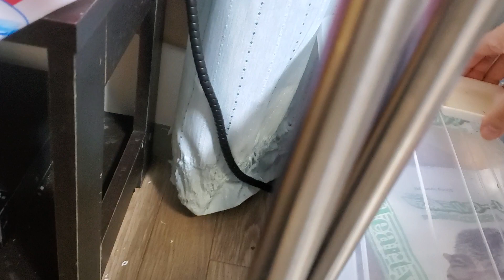なぜか女子組に嫌がられる白うさぎ【ほんとになんで？】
2022/11/23

りんごジュースは果汁100％のものを与えてください！！！
うさぎもシマリスも、今まであげたおやつの中で、１、２を争うくらいウケがいいです。ジャンクフード強い。

この後、すずさん出てきたけど、ねねさんからはずっと逃げてました……。
この日も喧嘩はなし。

同じ空間にはいたけど、部屋の端と端でそれぞれがそれぞれのことをしてる感じでした。
ねねさんが飼い主に寄ってこないので、必然的にすずさんが飼い主のそば(かシマリスゾーン)にいました笑
人間は気にしないのに、同族のねねさんがダメなの、ほんと意味わかんないんだけど……。
ねねさんが近づくとすずさんは逃げる。

ちなみに、前までケージ越しでもねねさんに攻撃しようとしてたすずさんですが、ここ最近は大人しいもので、ケージ越しならお互い鼻を近付け、ちょっとしたらすずさんが飛び退く……という光景が何度か確認されております🤔
撮れないか頑張ってるんですけど、なかなか難しいです笑

喧嘩がなくなって、引きこもってたすずさんがちょくちょく出てくるようになって(ことあるごとにシマリスゾーン裏に逃げ込むけど)……っていうのを見てると進歩してるようなしてないような……。
状況が変わってってるっていうことには違いないんですけど、だからといって、仲良くなる目処がたったかっていうと微妙なところ。

故に、やはり引き際がわからぬ飼い主。
ねねさんとまつりさんはけろっとしてるから大丈夫だと思うんですけど、すずさんがやや心配なので体調をすごく気にかけております。
まつりさんが繊細なタイプじゃないのは知ってたけど、ねねさんも思ったより図太そうで何よりです。そして、意外と繊細なおすず。

そういえば、年明けから在宅勤務じゃなくなるかもしれないので、そうなると体調の変化に気付くの遅れるかもしれないから、頻繁にすずねねの引き合わせができるのは今年いっぱいになるかも。期限は今年いっぱいかな……。

本当は繁殖する時は雄の縄張りに雌を入れることを推奨されてるっぽいんですけど、それすると喧嘩が始まるので、あえて、普段はすずを部屋に放流してすずの陣地化を試み、ねねさんをそこに合流させる形での交流をしてます。

すずさんが逃げる側なんですよね……。
すずさんのが弱い立場なんかね……？
それもあって、すずの陣地側での交流の方がいいのかなぁと🤔

まつりとすずの関係は相変わらず良好。
しかし、おやつが絡むとまつりの人格が変わる勢いで、食いつく勢いがやべーというか……おやつをねだるためにすずが邪魔だとぶーぶーキレるからか、おやつが出てくるとすずはまつりをあからさまに避けます……笑
この時ばかりは、まつりから逃げるすずが見られます……。

すずさんが一番ぷーぷー言ったり、足ダンする回数も圧倒的に多いと思うんですけど、最近は“もしかして、君が３匹の中で一番立場弱いの……？”って思うことがままある。

まあ、まつりには甘えてる感じがするので、まつりとすずの関係はこれでいいんだと思う。
まつりさんはドライな感じだけど、すずさんは甘えるのやめないし……ご本人たちがよければ飼い主はそれで……笑